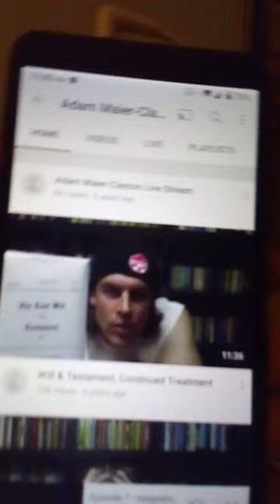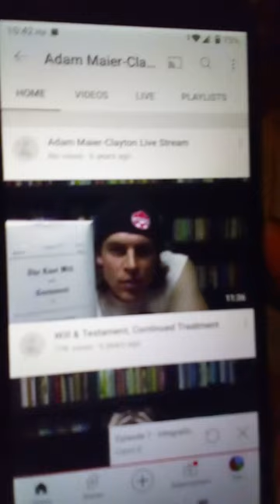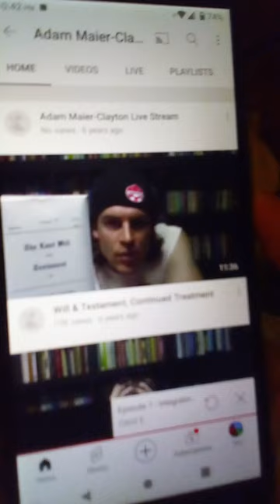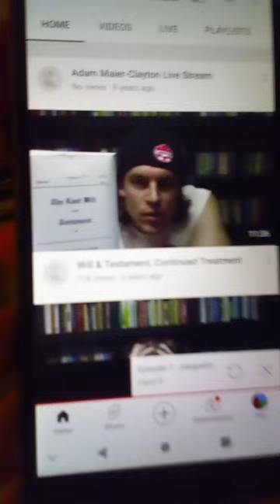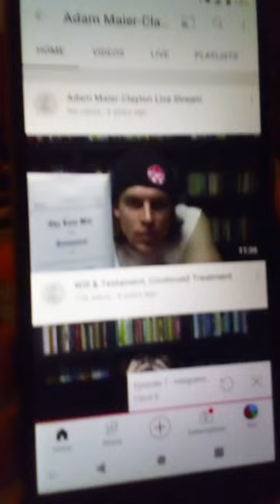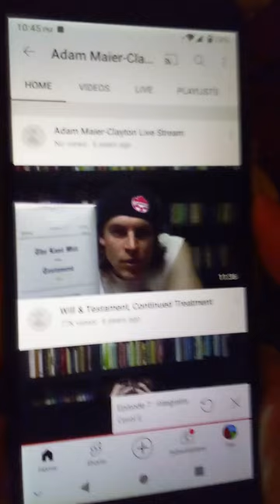Adam Maier-Clayton @adammaier-clayton2401 Understood Endless Torment!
I understand he is no longer with us because his pain was too much. I hope we all leave his channel up even though he is no longer here.
this is what's left of him this is his story.
I'm sorry that I did not get a chance to get to know him.